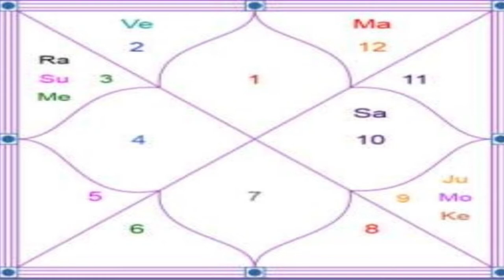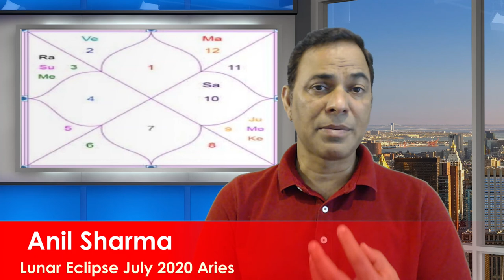Lunar- Moon- Lunar Eclipse| Aries - Lunar Eclipse July 2020- July Chander Grahan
Lunar Impact on Aries, Moon is a vedic name of Lunar. Lunar Eclipse is going to happen in July 2020. Those who are born in Aries can find the impact of Moon Eclipse on their sign in this video.
Chander Grahan in month of July 2020 going to put impact on Aries born. What impact it has on  Aries to find out watch this video.
      Lunar Eclipse is going to happen in July 2020. This Moon Eclipse is also known as Chander Grahan. The Aries rashi and Lunar eclipse connection have been discussed in this video by Anil Sharma. If you are curious to know that what impact Moon eclipse has on  the Aries rashi please go through the video.